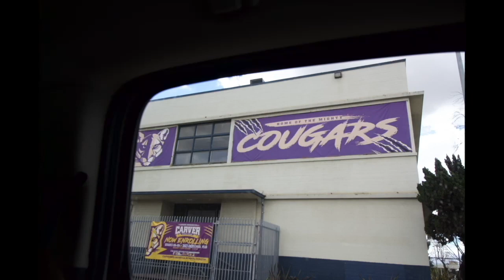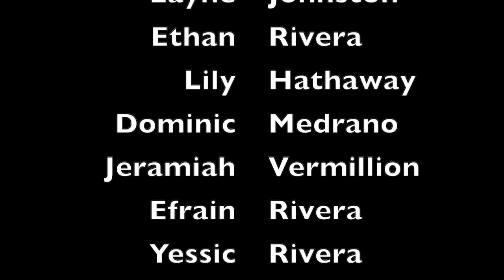Growing up in Los Angeles Mini Documentary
Produced by Layne Johnston, Ethan Rivera, Dominic Medrano, Lily Hathaway and JR Vermillion